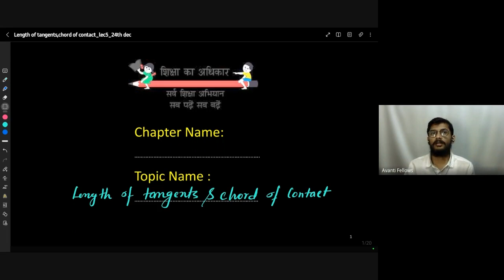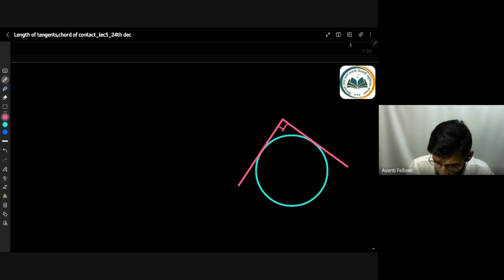Length of Tangents, Power of Points | 11th JEE Math | 24th Feb 2023